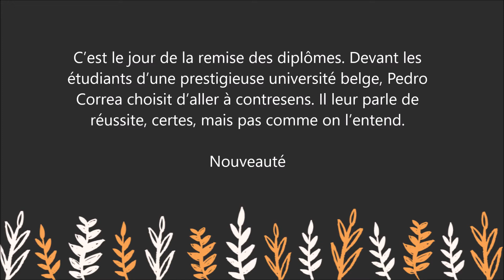Matins clairs : une lettre adressée à ceux qui veulent changer de vie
Pour lire le résumé et commander le livre  " Matins clairs " sur Amazon :